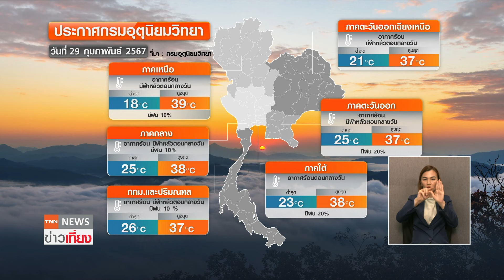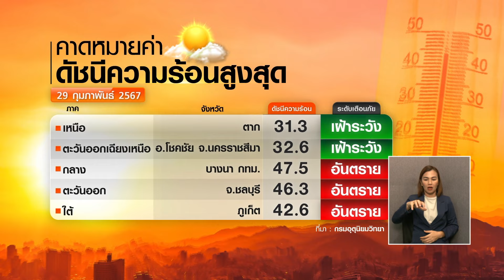ร้อนจริง! บางนาหนักมาก เตือนพรุ่งนี้ พายุฤดูร้อน-ลมแรง | TNN ข่าวเที่ยง | 29-2-67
กรมอุตุนิยมวิทยาแจ้งเตือนทั่วไทยยังมีอากาศร้อนต่อเนื่อง โดยคาดการณ์ว่าดัชนีความร้อนสูงสุดวันนี้ จะอยู่ในพื้นที่เขตบางนา กรุงเทพมหานคร ด้านกระทรวงสาธารณสุขเตือนระวังป่วยโรคลมแดดหรือฮีสโตรก หากอาการรุนแรงเสี่ยงต่อระบบสมองและอาจเสียชีวิตได้